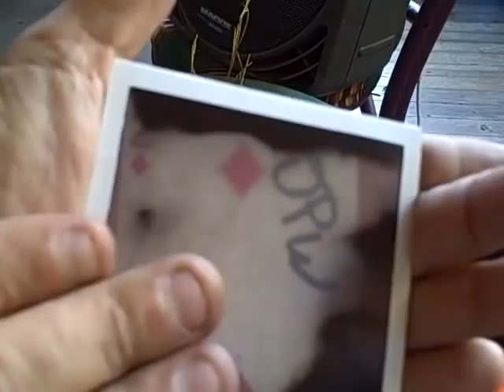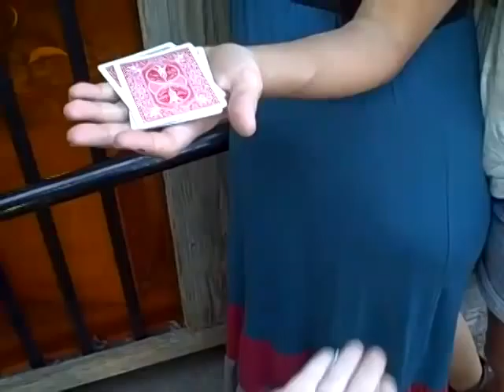Magic reactions at Aubergine July 2011.mp4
Close up sleight of hand,performed by Ron Pawlowski  aka "sonomamagic" in Sebastopol California at Aubergine vintage clothing emporium.